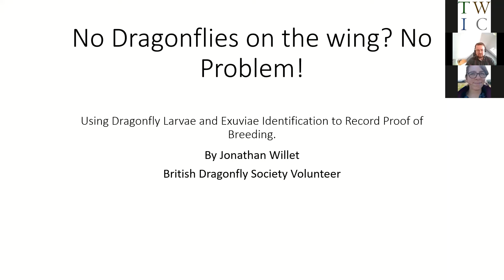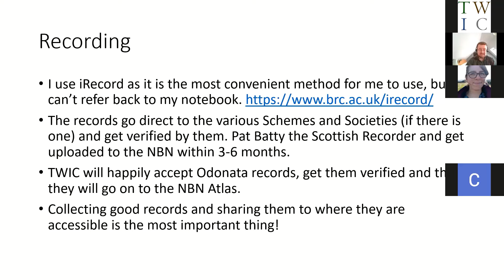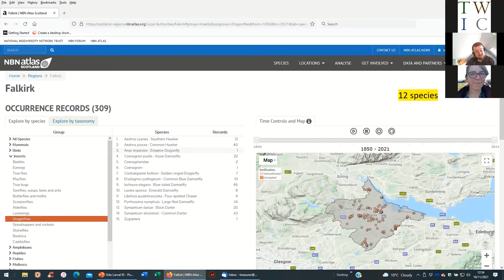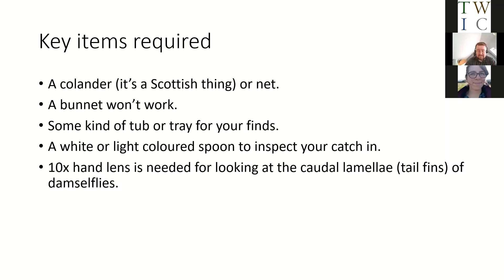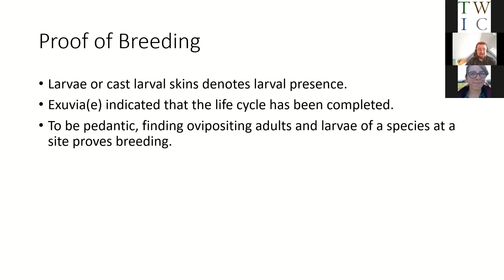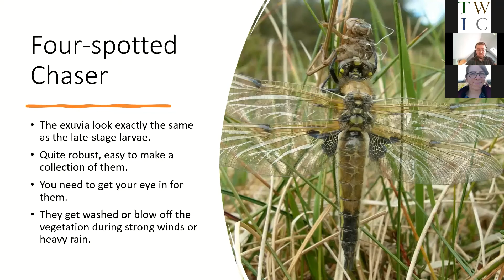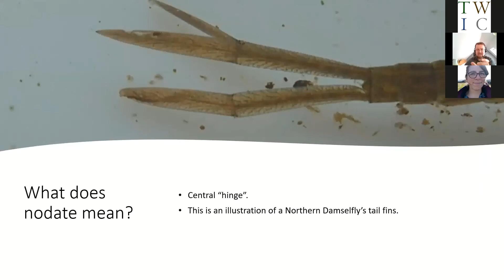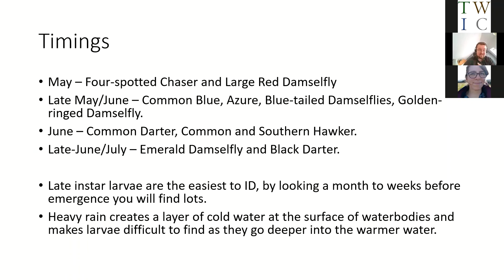Dragonfly Larvae and Exuviae ID to Record Breeding - Jonathan Willet at TWIC Autumn Conference 2021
TWIC Autumn Conference 21/11/21 on Zoom. Jonathan Willet (British Dragonfly Society) explains how to identify Dragonflies at larval or exuvial stage to gather precious information on their breeding success.